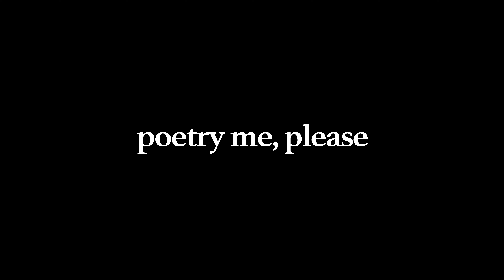M' Reld Green - The Little Things